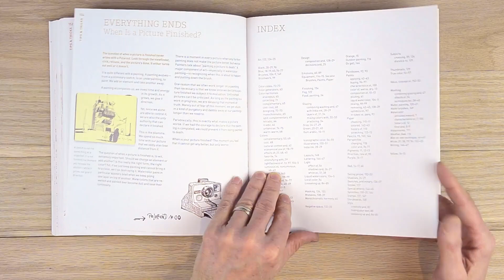Urban Watercolor Sketching: by Felix Scheinberger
Terrific book showing tips and techniques for creating vibrant watercolor sketches. LOVE this book. So inspiring and practical.You can buy it